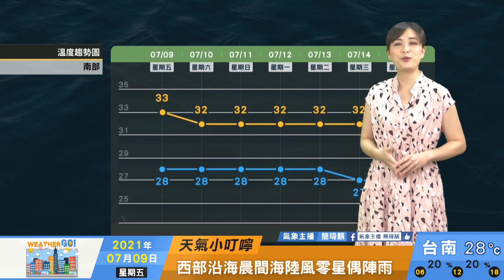2021/07/09 持續高溫晴朗天氣 午後局部雷陣雨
持續高溫晴朗天氣
午後局部雷陣雨
下周三太平洋高壓逐漸北抬
留意是否有低壓擾動發展